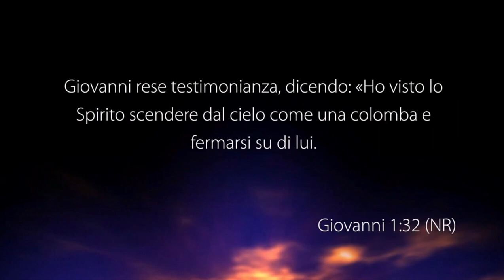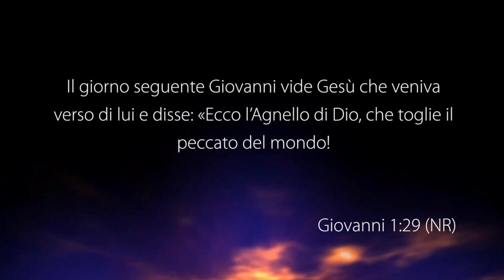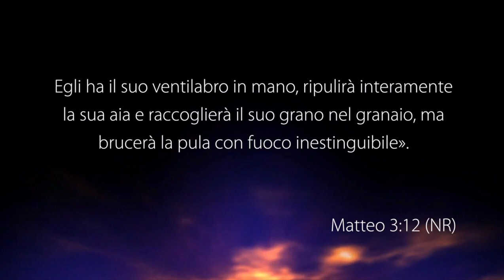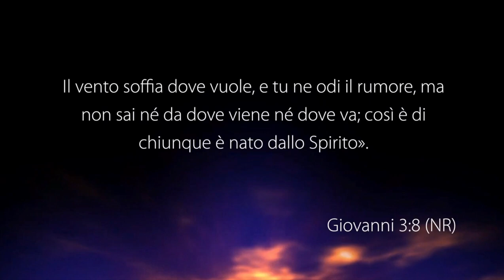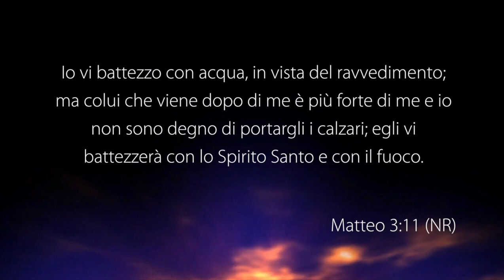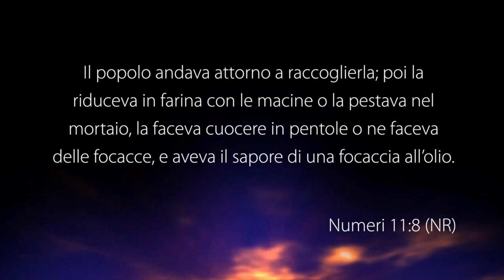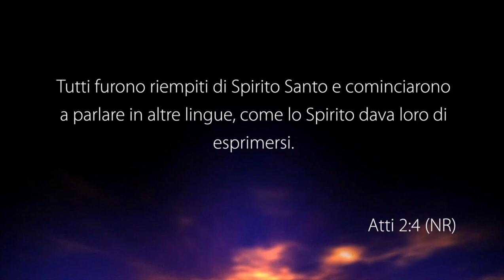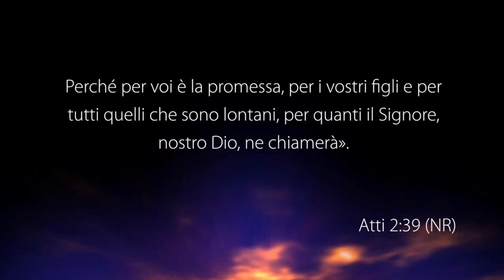La testimonianza di Giovanni Battista è affidabile, è rivelazione - Con il pastore: Cataldo Petrone